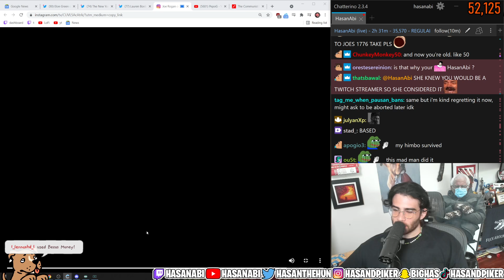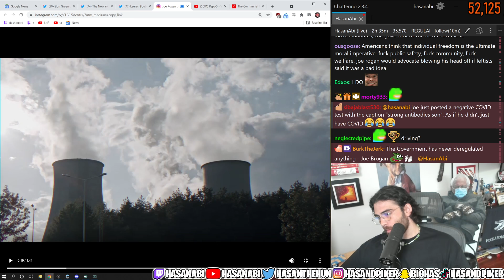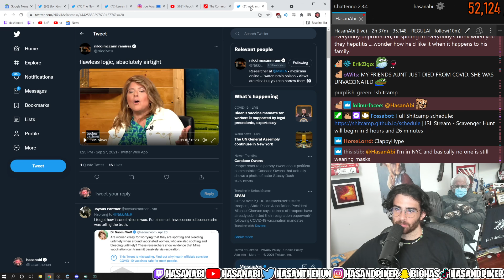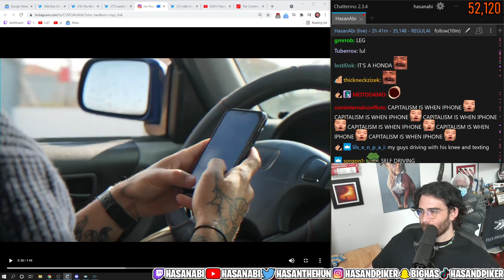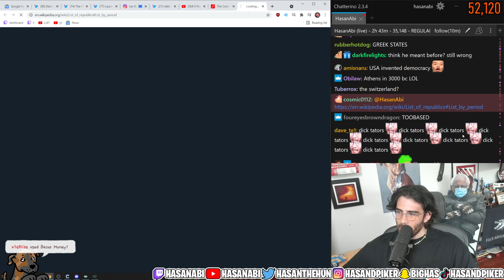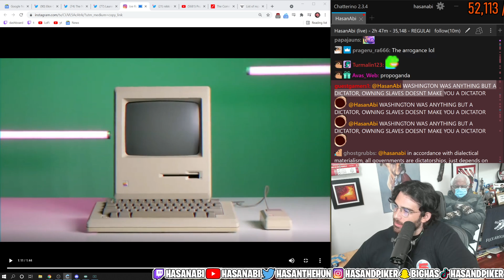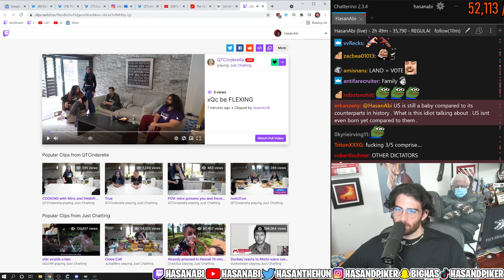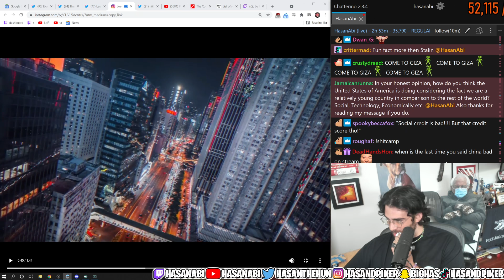Hasanabi Reacts To Joe Rogan Does Not Understand Laws